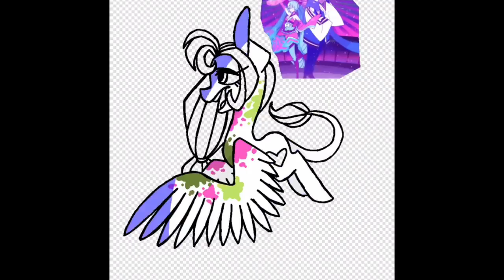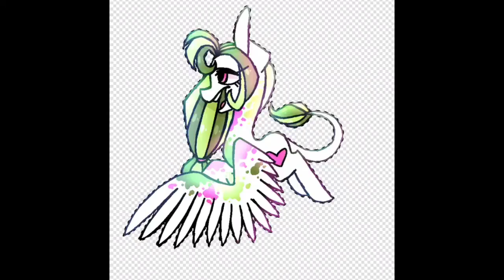Chartreuse Mathilde| Suzume-pon SpeedPaint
Ayyyy. It’s been a while. Here’s my trash.